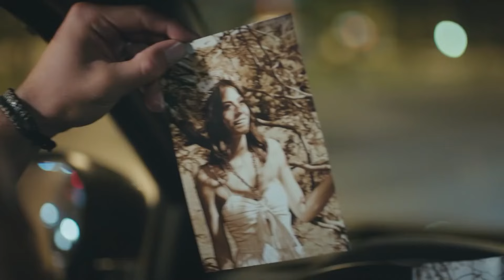Handsome Hero - Pehla Panchi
Handsome Hero - THE ONLY THING YOU NEED IS A CAPE
(Hindi Dubbed)

Sanem is an ambitious girl who dreams of becoming a great writer someday. HowSeason 2 The Love Between Can and Sanem #13 - Pehla Panchiever, her wings are cut when her family presents her with two choices. Her mother forces Salem to marry Muzzafar, their neighbour. The only way to avoid marriage is if Sanem finds herself a decent job. At such short notice, Salem starts working in an advertising firm. Not only that solves her problem at home but she also meets the love of her life at her new workplace. However, little does she know that she has walked right into a bigger trap. Will Sanem find a place for herself in the fancy corporate world? Will the glam of the corporate world make her turn a blind eye on her dream?

Production : Gold Film
Producer : Faruk Turgut
Director: Çağrı Bayrak - Aytaç Çiçek
Scenario: Aslı Zengin - Banu Zengin Tak - Ayşe Kutlu